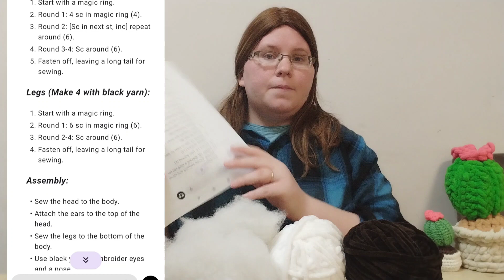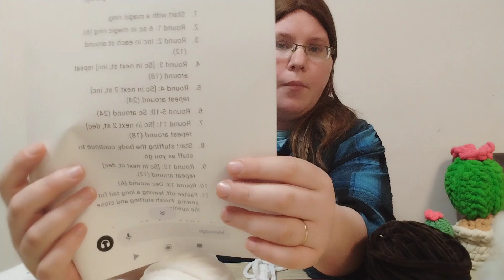I asked ChatGPT for a Pattern - was it a good idea??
I tried a pattern for a Amigurumi sheep that ChatGPT gave me, and I'm not sure about the results.
All in all it was a very fun and interesting experience!